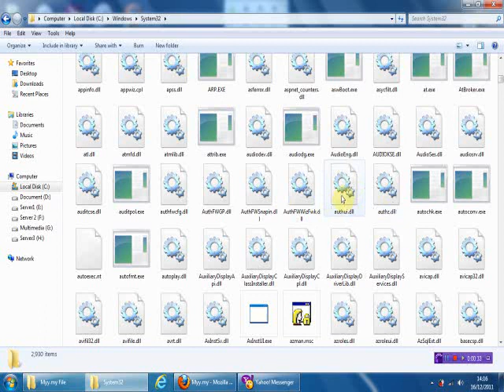Cara mengambil alih fail pada Windows 7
Video ini menunjukkan kepada anda bagaimana untuk mengambil alih fail dalam Windows 7. Dengan menambah nila registri anda boleh mengubahsuai fail ini tanpa perlu mengubah tetapan pentadbir.